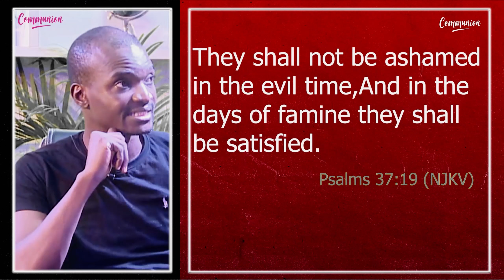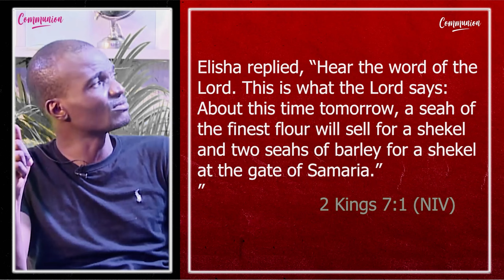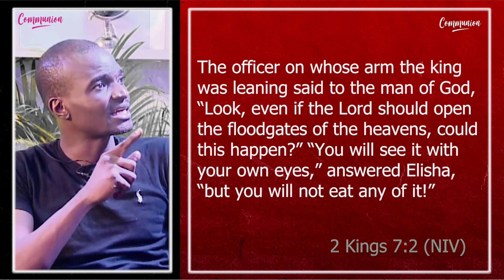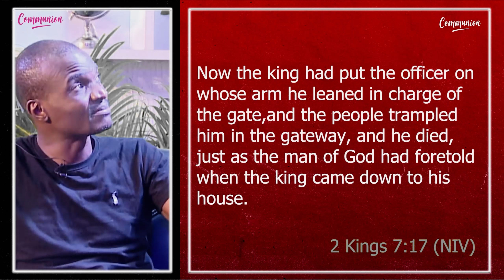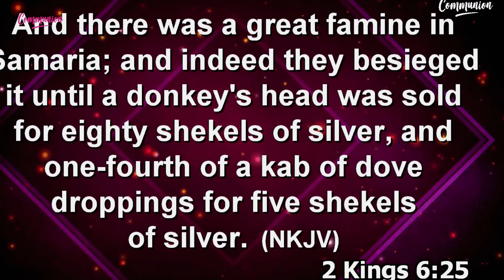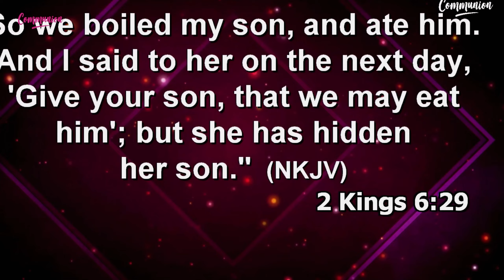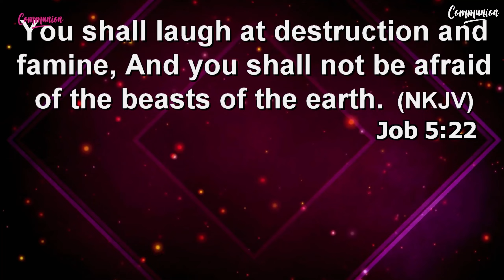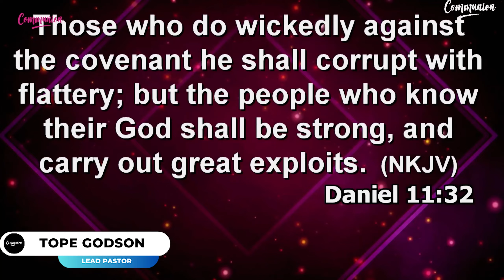7 Mistakes You Must Not Make During Economic Hardship With Pastor Tope Godson Fri. 8th, March, 2024.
7 Mistakes You Must Not Make During Economic Hardship With Pastor Tope Godson Fri. 8th, March, 2024.